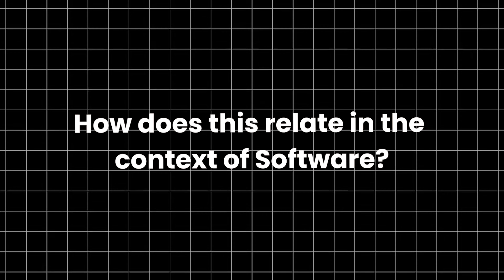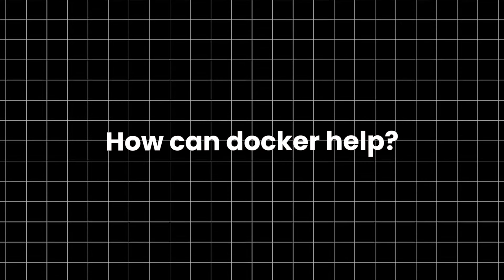Let's TECH it out: Understanding Docker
Tired of feeling lost in a sea of tech jargon? If yes, we've got you covered!

Our new series, "Let's Tech It Out," is here to demystify the world of technology, one topic at a time.
In this first episode, our very own Sashitha Fonseka, will take you through the essence of Docker in a nutshell.

Watch till the end to learn about containerization with Docker in a way that's easy to understand, even if you are a total newbie to tech!